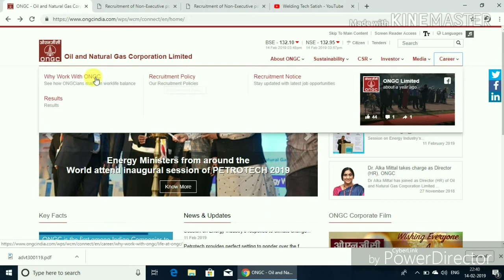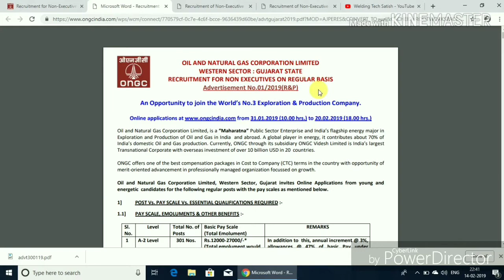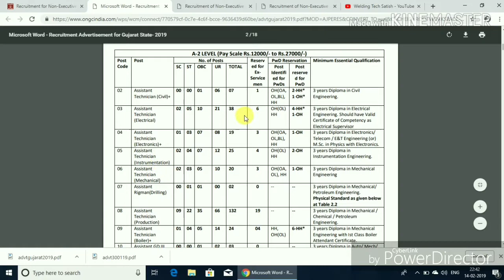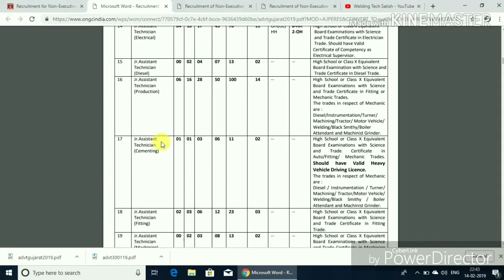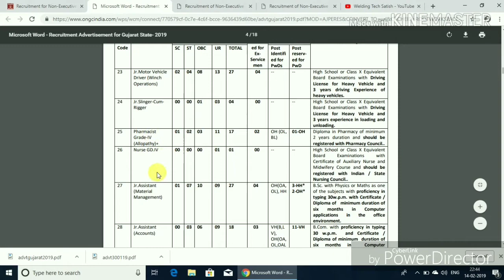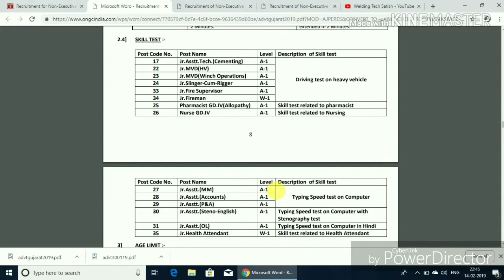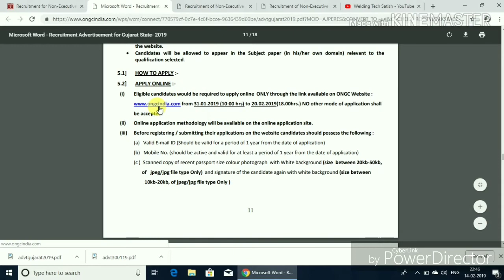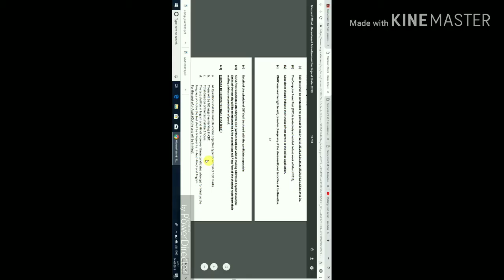ITI/DIPLOMA PAERMANET/GOVT. JOBS/NAUKARI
ITI/DIPLOMA GOVT./PERMANENT JONBS IN ONGC GUJRAT. APPLY NOW

Regards,
Satish Chaudhary ( Instructor )
Govt. I.T.I.
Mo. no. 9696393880